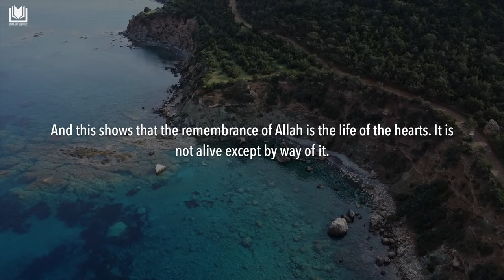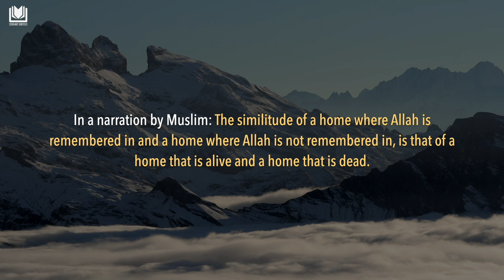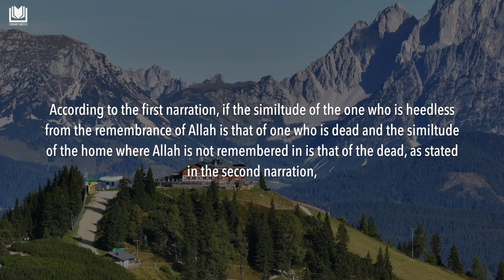Harmonizing 2 Profound Similitudes | Shaykh Abdurrazzaq al-Badr حفظه الله